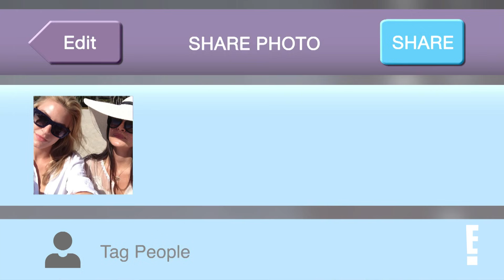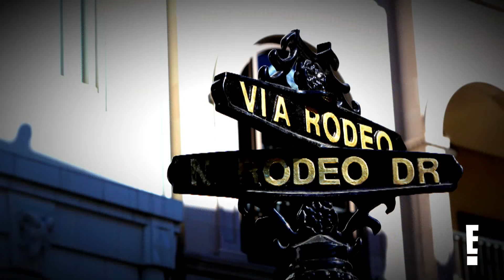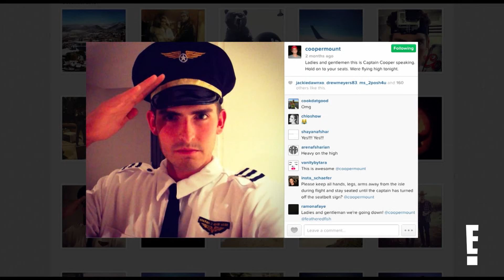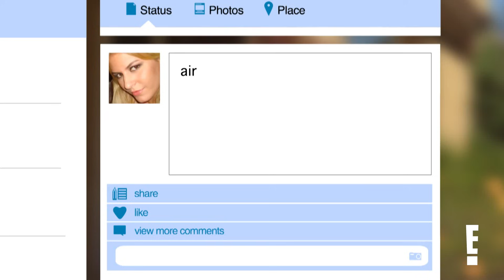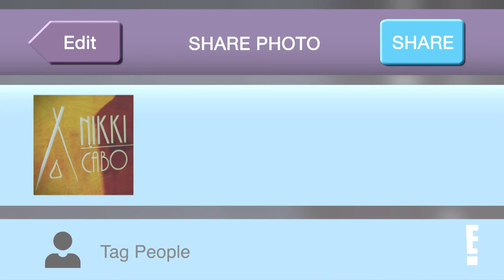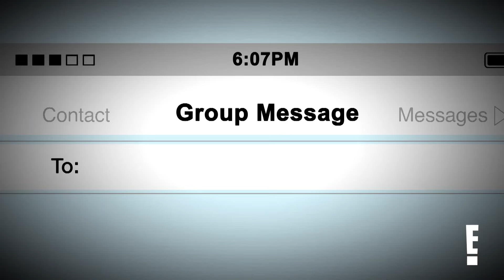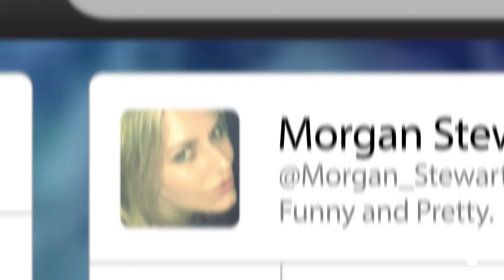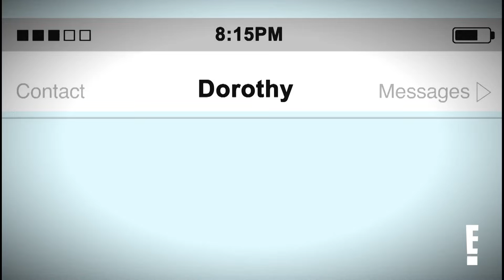Full Episode: CrazyInCabo | Rich Kids of Beverly Hills S1 E03 | E! Rewind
To celebrate their one year anniversary, Brendan plans a posh getaway but Morgan wants to bring friends along. Is more really merrier?

About Rich Kids of Beverly Hills:
Meet Dorothy and Morgan, the ultimate Beverly Hills duo who are even more outrageous than their bank accounts. The girls find out that blood runs thicker than water when a controversial topic threatens to ruin to a friendship.